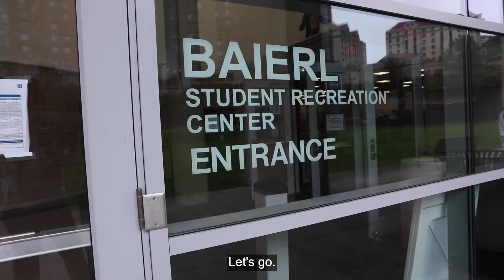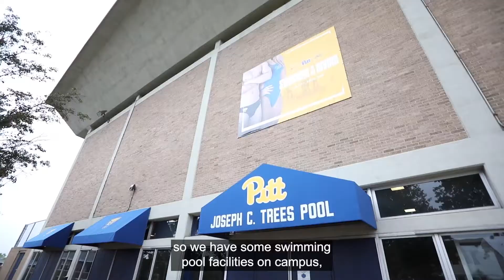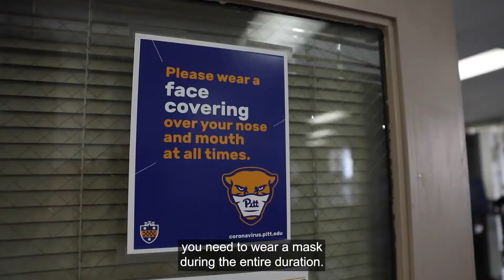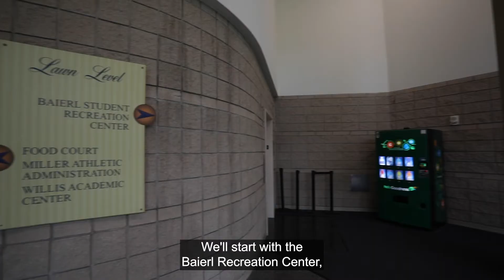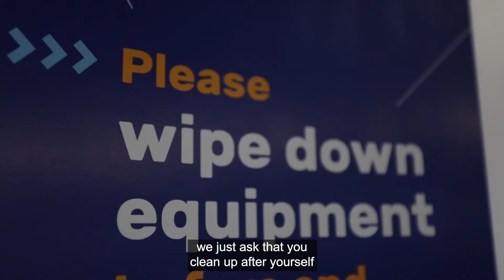The Pitt Vlog 2021 - Wellness: Campus Recreation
Be sure to check out this Pitt Vlog, full of resources and information about wellness and health here at Pitt! With plenty of programs to choose from, Campus Rec is here to support student wellness here.